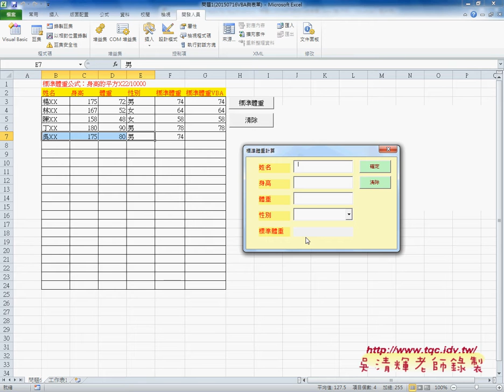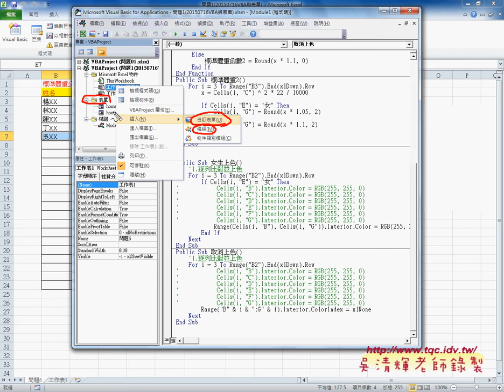04 如何建立表單與命名並新增下拉清單EXCEL VBA自動化 吳老師1